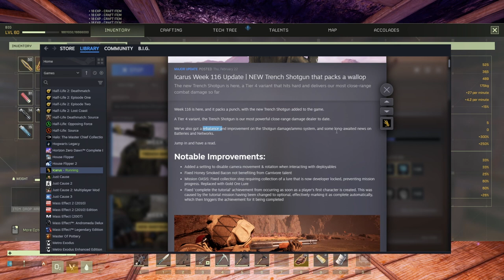Icarus Week 116 Update - Testing the new Trench Shotgun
Hi guys.
We're taking a look at what Update 116 just brought in - The Trench Shotgun.

I wish you all the best and I hope you'll enjoy this one.
The_B.I.G.